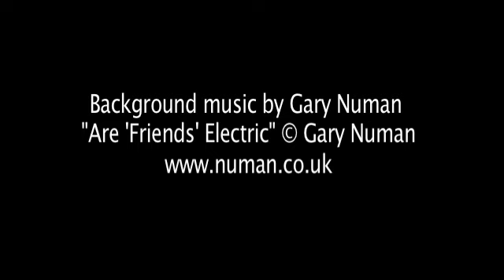Michael Abraham waterworks opening night 2008 video.mov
Opening night of 'Waterworks', an exhibition of oil paintings by Michael Abraham  at Gallery Jones  in Vancouver, 2008.